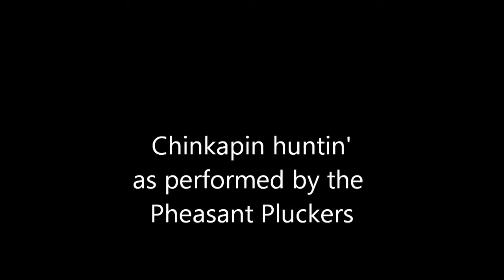Chinkapin Huntin'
Carl Anderton, Mike Flaherty, and Jamey Logan out foraging for nuts.